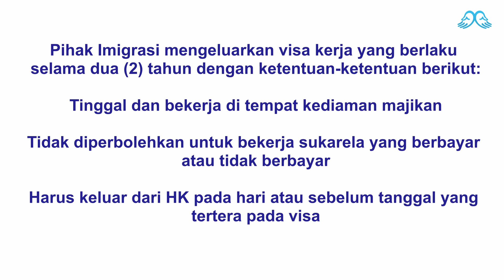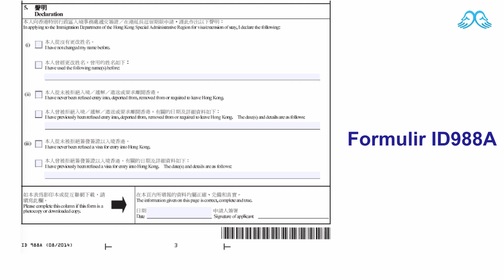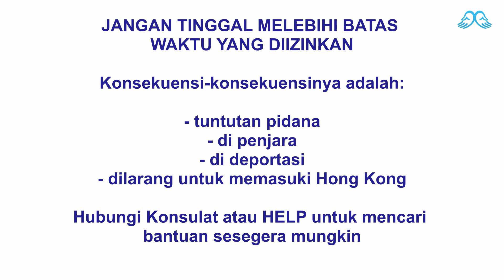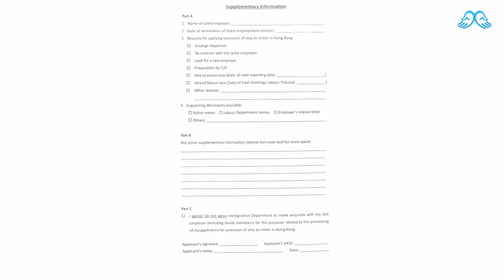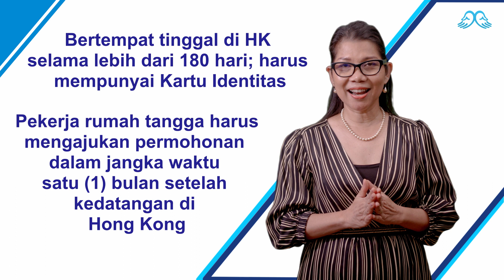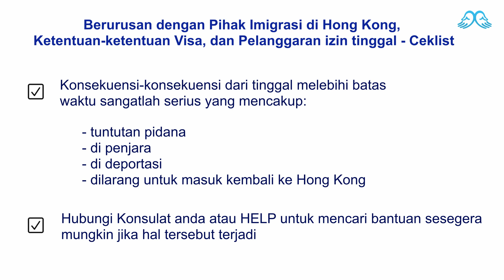Ep 15(Bahasa):BerurusanDengan Pihak Imigrasi,Ketentuan-ketentuan Visa,danPelanggaran izin tinggal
EPISODE 15

Dealing with Hong Kong Immigration, Visa Conditions, and Overstaying

Established in 1989, HELP for Domestic Workers provides free advice and assistance on employment, immigration and human rights issues to migrant domestic workers in Hong Kong. Every domestic worker in Hong Kong, irrespective of race, nationality, religion, sexual orientation or gender, should have access to justice and receive equal and fair treatment before the law.